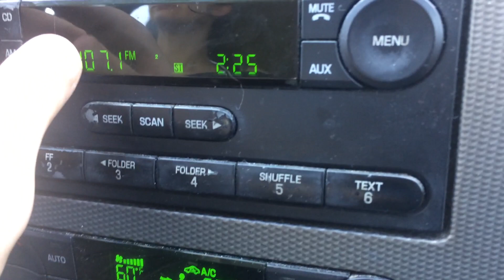Severe Thunderstorm Warning on KYNZ-FM (EAS #269)